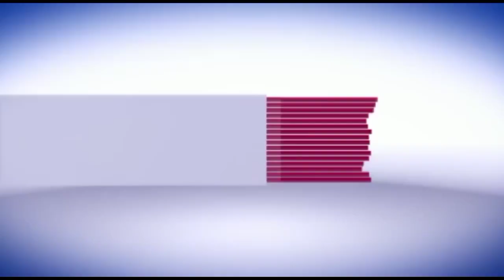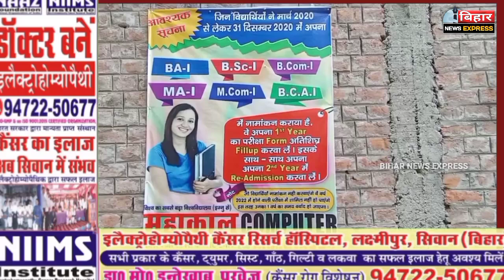इस विश्वविद्यालय में साल में 2 बार होता एग्जाम, नही होगा आपका एक भी साल बर्बाद..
सिवान के ऐसे छात्र जो कॉलेज की पढ़ाई करना चाहते हैं लेकिन यूनिवर्सिटी के सेशन लेट होने के चलते हैं उन्हें परेशानियों का सामना करना पड़ रहा है। ऐसे में उन लोगों के लिए इग्नू स्टडी सेंटर  बन रहा है बेहतरीन पढ़ाई करने का जरिया। सिवान शहर के महाकाल कंप्यूटर द्वारा इग्नू में एडमिशन लेने के लिए प्रक्रिया जोर शोर से चल रही है और सैकड़ों की संख्या में बच्चे महाकाल कंप्यूटर के माध्यम से इग्नू से जुड़ रहे हैं जो लोग किसी कारण से अपनी पढ़ाई रेगुलर नहीं रख पाते हैं उनके लिए इग्नू किसी वरदान से कम नहीं है। 196 महीने के सर्टिफिकेट कोर्स से लेकर पीएचडी स्तर तक के कार्यक्रम चलाती है। इस विश्वविद्यालय की सबसे खास बात यह है कि इसमें प्रवेश लेने के लिए साल भर इंतजार करने की जरूरत नहीं होती। प्रवेश प्रक्रिया साल में दो बार जनवरी और जून माह में होती है। देश के सभी बड़े शहरों में इग्नू स्टडी सेंटर है। आज इग्नू विश्व की सबसे बड़ी ओपन यूनिवर्सिटी के रूप में उभरी है। विश्व के 26 देशों में इग्नू के कार्यक्रम सफलतापूर्वक चल रहे हैं। देश में स्टूडेंट्स की बेहतरी के लिए इग्नू की तरफ से 24 घंटे का चैनल ज्ञान दर्शन भी चलाया जाता है। इग्नू साल में दो बार परीक्षा का आयोजन करता है। एक बार जून में तो दूसरी बार दिसंबर में। जून में परीक्षा देने के लिए आपको 1 फरवरी से 31 मार्च तक परीक्षा फॉर्म जमा करना होगा जबकि दिसंबर के लिए 1 अगस्त से 30 सितंबर तक आप अपना परीक्षा फॉर्म महाकाल कंप्यूटर सेंटर पर जाकर भर सकते हैं। महाकाल कंप्यूटर के संचालक अभिषेक कुमार ने बताया कि कई सारी यूनिवर्सिटी है लेट चल रही हैं लेकिन इग्नू समय से आपको शिक्षण कोर्स कंप्लीट कराएगा। आइए आपको सुनाते हैं इग्नू में एडमिशन लेने वाले छात्र छात्राओं और महाकाल कंप्यूटर के संचालक ने क्या कुछ कहा